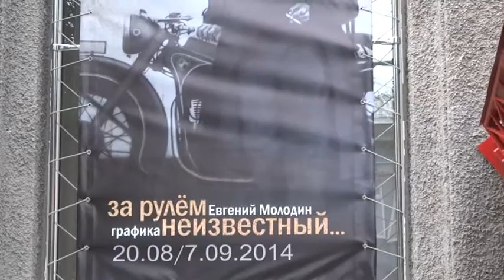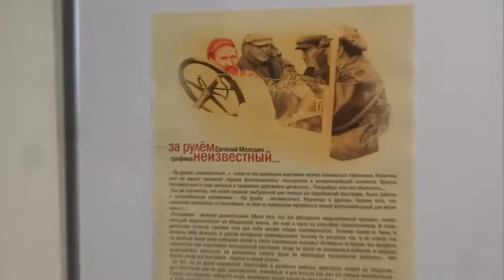2014 молодин выставка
Открытие выставки графика Евгения Молодина "За рулем неизвестный". Новосибирск, ул. Свердлова 13, Выставочный Центр Изобразительных Искусств. 21 августа 2014 года.